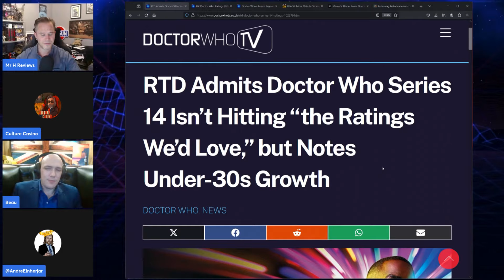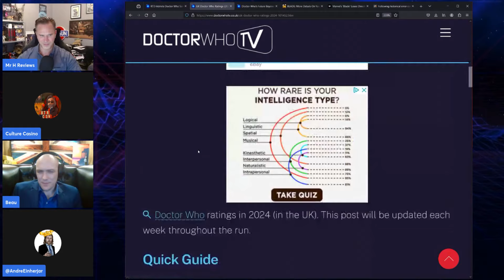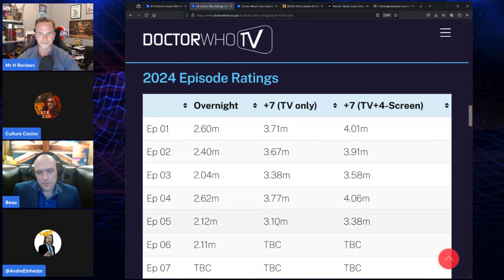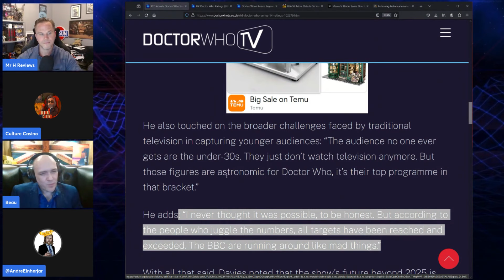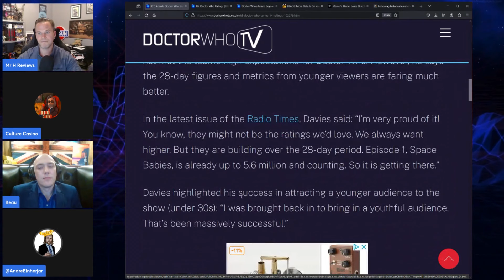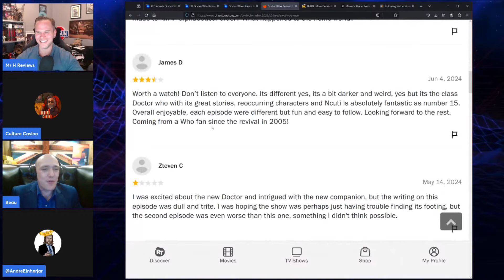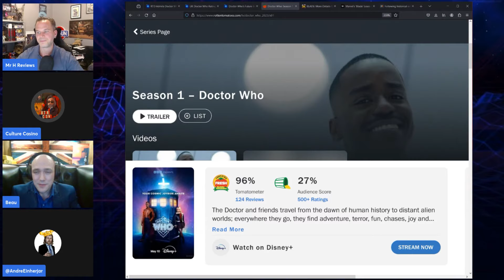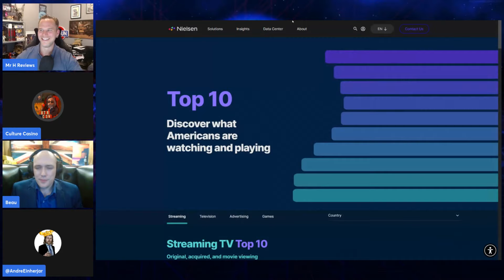Doctor Who Ratings Are BAD & Russell T Davies Admits It